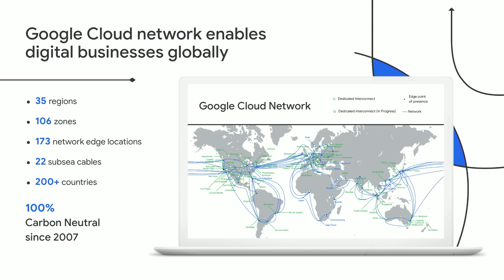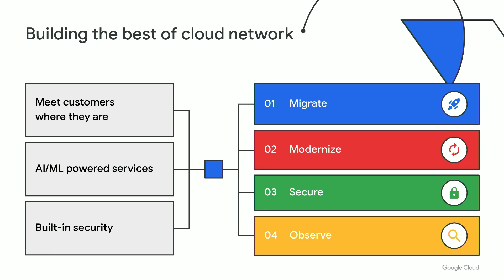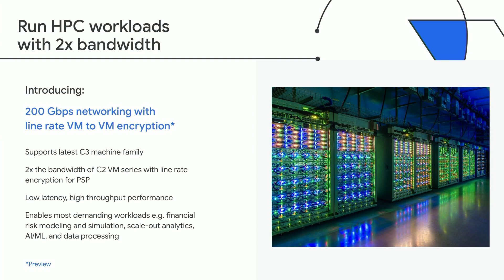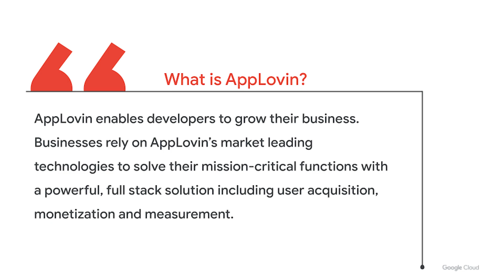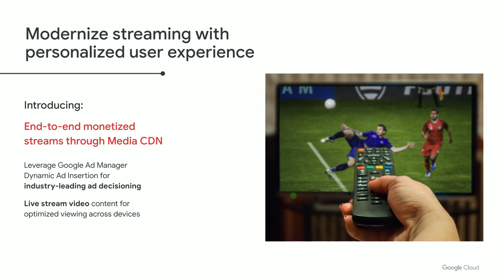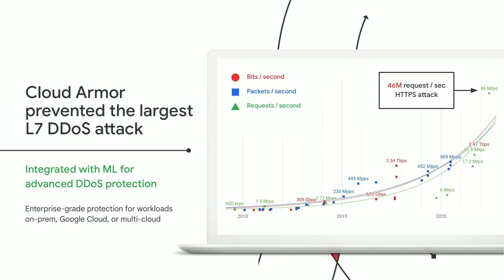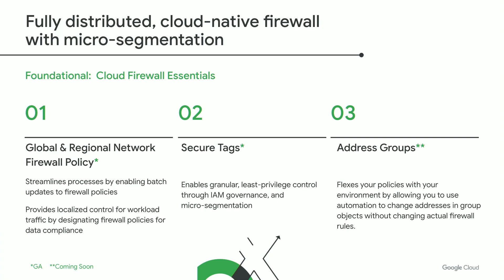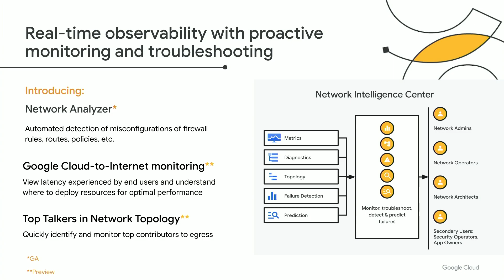Simplify and secure your network for all workloads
Cloud networking is introducing many capabilities that can help enterprises migrate, build, and scale easier and faster. Learn how you can leverage some new network offerings – including immersive CDN, Private Service Connect, machine learning-powered security, Google Kubernetes Engine networking, and observability – to drive faster business results while increasing operational efficiency. Hear from enterprises on how they used networking to accelerate business innovation.

Speakers: Muninder Sambi , Stephanie Wong, Omer Hasan

MOD205